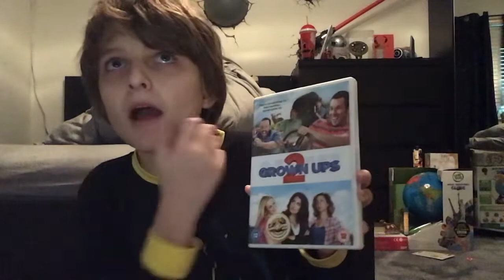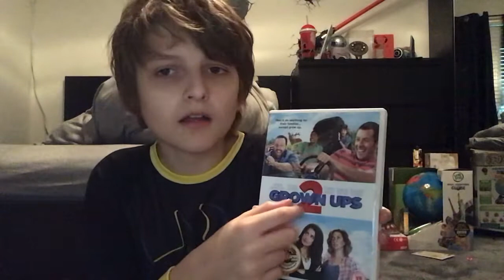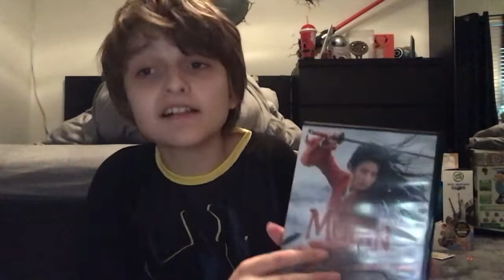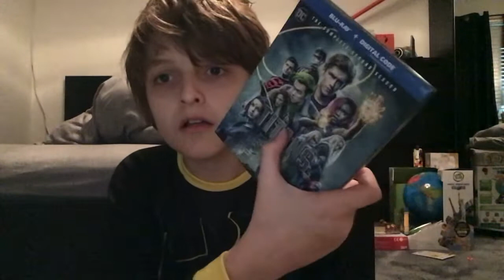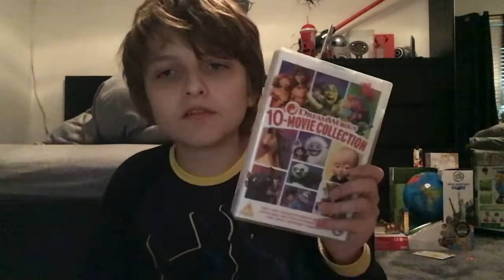My Dvd of November/December 2020